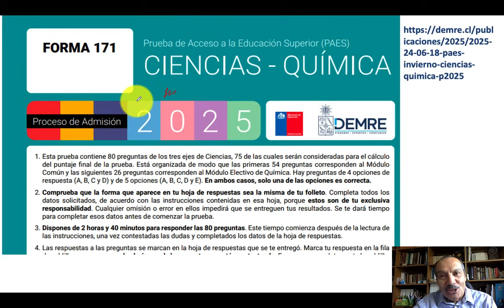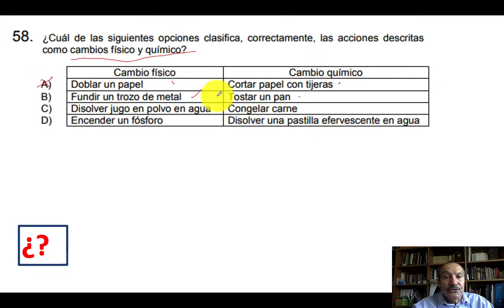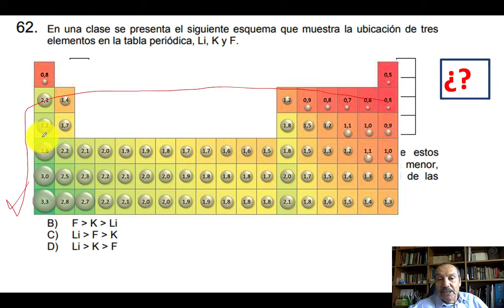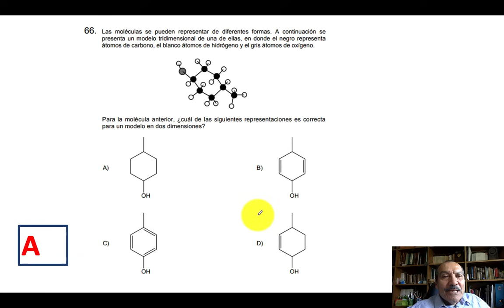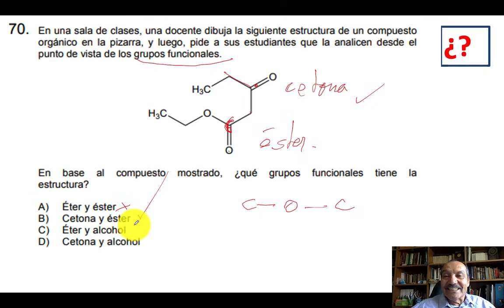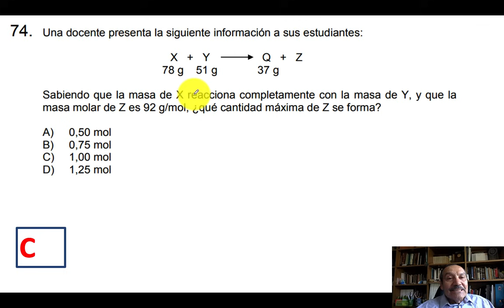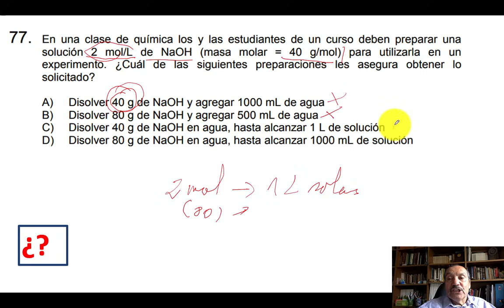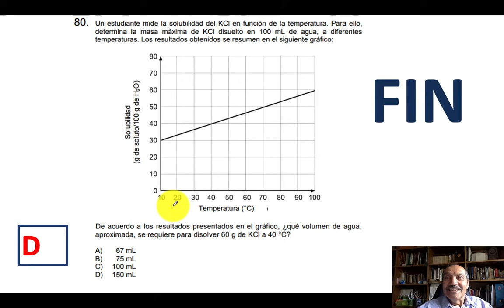Resolución electivo química PAES invierno 2024 ADMISIÓN 2025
Estimados estudiantes:
Espero que se encuentren muy bien.
Les grabé con mucho cariño esta clase porque me la pidieron mucho.
Cualquier duda, me pueden escribir en los comentarios, y con mucho gusto les responderé.
Un abrazo.